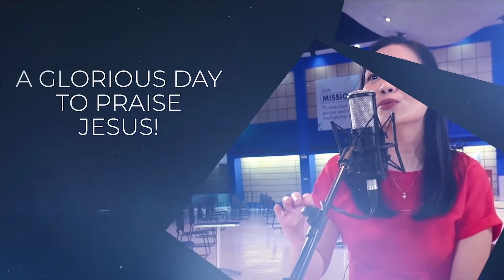Today is a joyful Friday! - "Good Good Father"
Today is a joyful Friday!

Performed by: Revin Vasallo & Ivy De Guzman